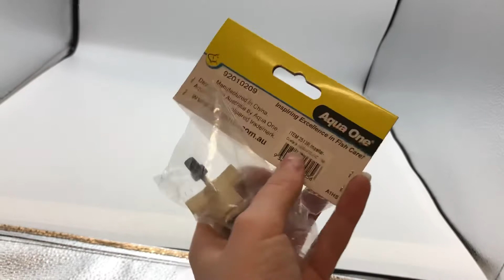Aqua One Impeller Set 139i - Ocellaris 1400/UVC | Online Pet Supplies | Petco Direct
Aqua One Impeller Set 139i - Ocellaris 1400/UVC

Tel: TBA